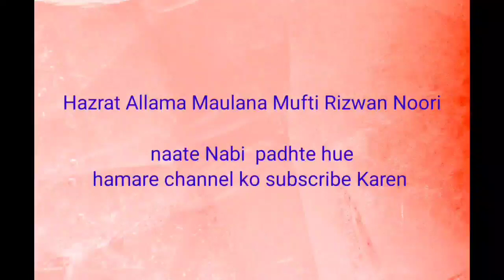mufti Rizwan noori misbahi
ala hazrat zindabad
 ala hazrat zindabad ala hazrat zindabad ala hazrat ala hazrat zindabad barkati